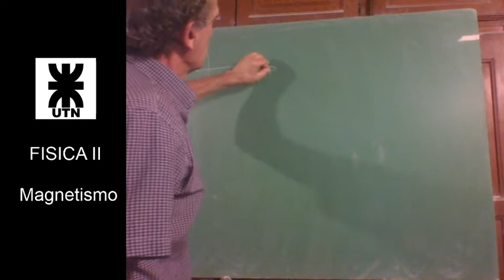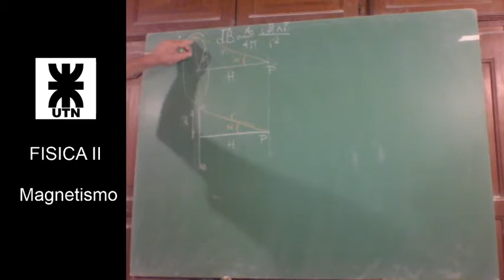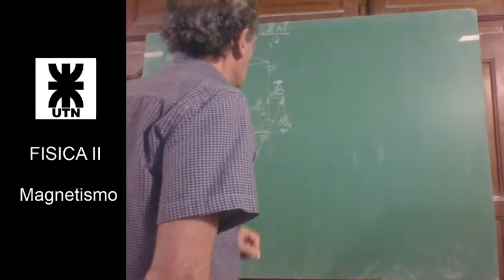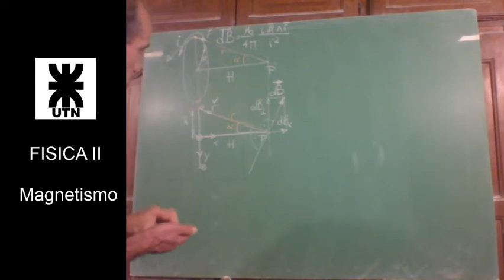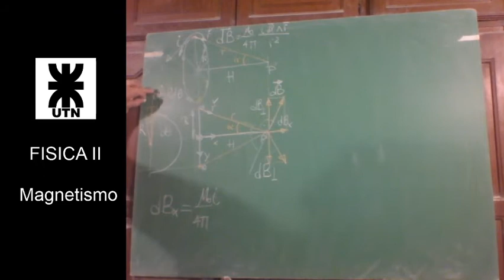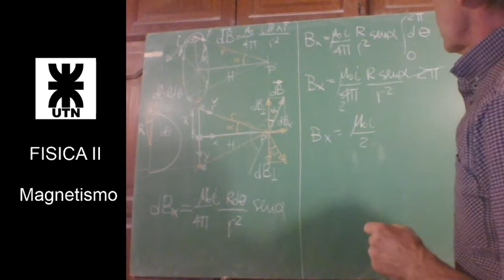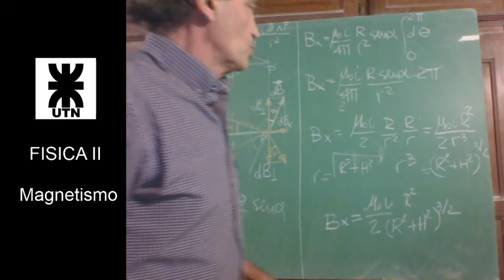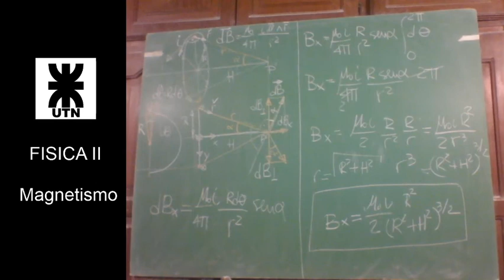Campo de inducción magnética creado por una espira circular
Aplicación de la ley de Biot - Savart para obtener el campo de inducción magnética creado por una espira circular de corriente en un punto ubicado sobre la perpendicular al plano dela espira que pasa por su centro